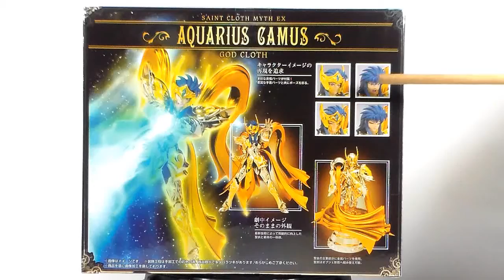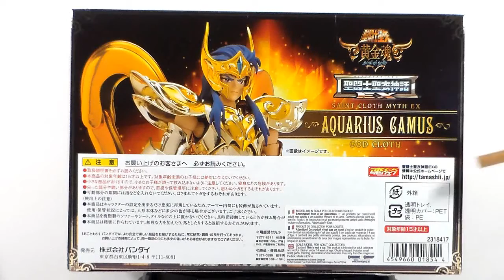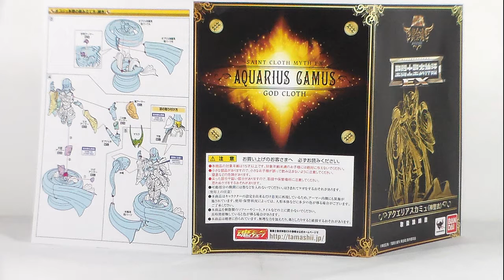RECENSIONE Myth Cloth Ex Aquarius no Camus - Soul of Gold - BANDAI -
Finalmente anche Camus è stato riscattato con questa versione, da quella ex tradizionale. Pollice in su se ti piace questo Myth, il personaggio dell'anime o sei di questo segno :D